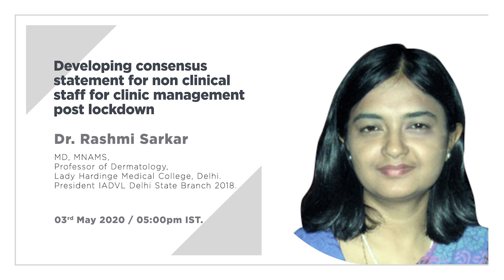Developing Consensus Statement for non-clinical Staff for clinic Management post lockdown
Non-clinical staff plays an important role in managing the clinic. A statement has been developed by some of the leading dermatologists in India under the aegis of IWDA which gives practical tips and tricks to train staff to take care of clinics and patients post lockdown from the risk of the spread of infection. In this lecture, Dr. Rashmi Sarkar talks about this consensus statement for non-clinical staff for clinical management post the lockdown period.

Speaker:Dr. Rashmi Sarkar, MD, MNAMS, Professor of Dermatology, Lady Hardinge Medical College, Delhi.